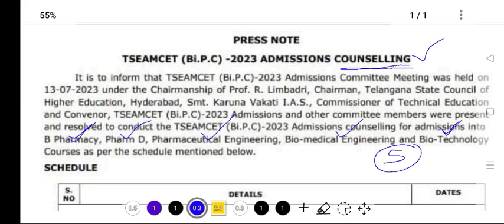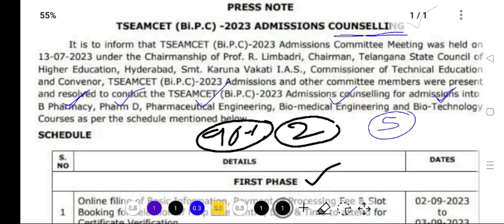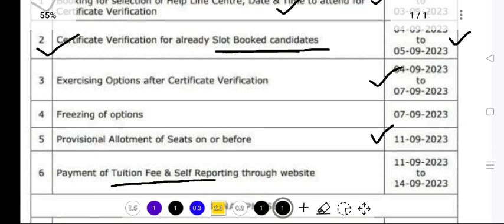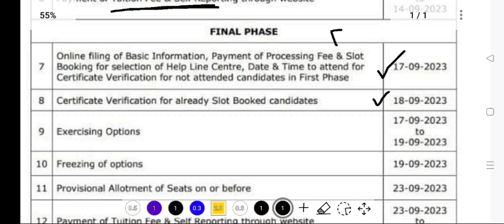Ts Eamcet 2023 Bipc Pharmacy Counselling Schedule Dates - 1St ఫేజ్ లో సీట్ రాకపోతే ❌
Mentorship :
MPC & BIPC
Only Ts Eamcet 2023 Payment 1000rs
Only Ap Eamcet 2023 Payment 1000rs
Both Ts & Ap Eamcet 2023 Payment 1500rs

UPI I'd:

 way2everything@oksbi